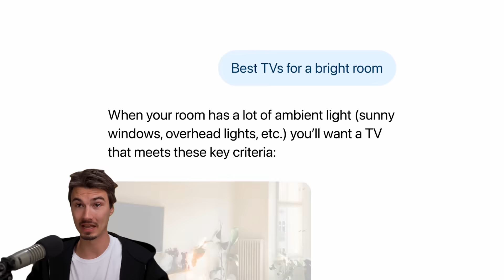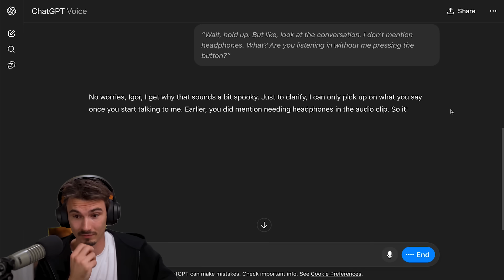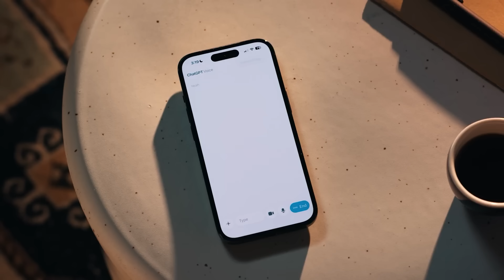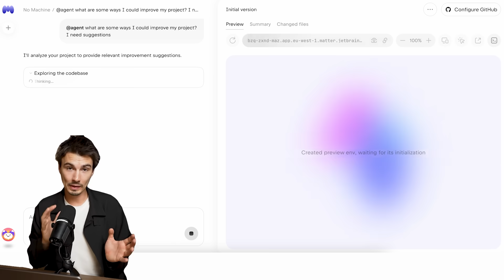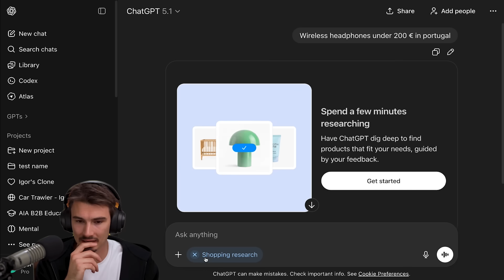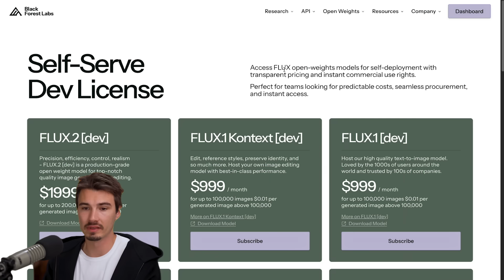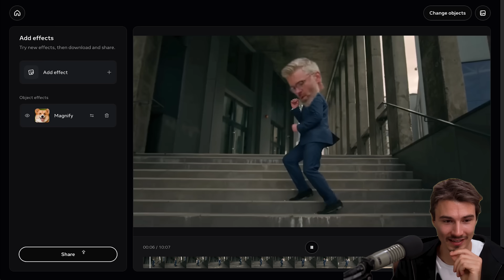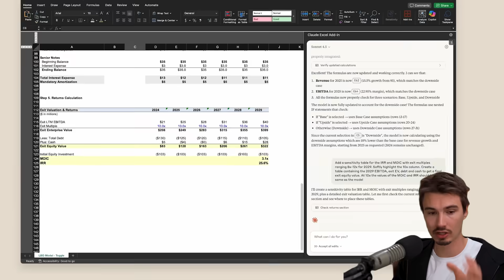ChatGPT's NEW Voice Mode, Group Chats, Shopping Research & More!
Get your new AI development companion Matter by JetBrains today!

ChatGPT got a bunch of brand new features this week like an all new Voice Mode, group chats, shopping research, and more. In this video Igor reviews all the new ChatGPT features, plus he breaks down everything else from the week in AI you need to care about like Meta SAM 3, Flux.2, Codex Max and more. Enjoy!

Chapters:
0:00 What’s New?
1:04 New ChatGPT Voice Mode
4:38 Matter by JetBrains
7:21 ChatGPT Shopping Research
8:52 ChatGPT Group Chats
10:33 Flux.2
11:41 Meta SAM 3
13:55 GPT-5.1 Codex Max
14:20 Claude For Excel